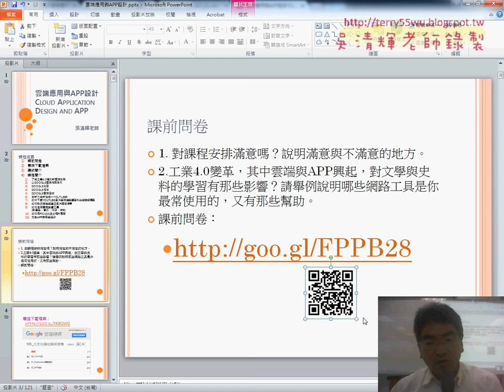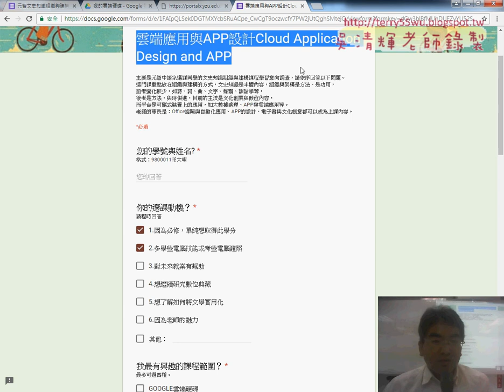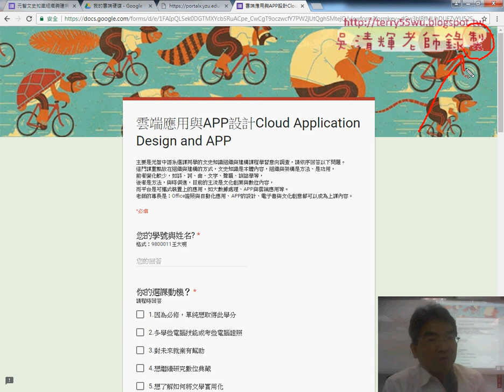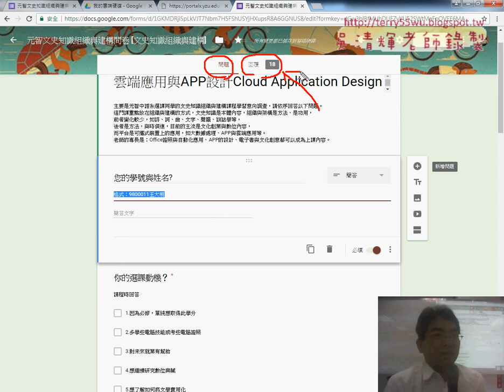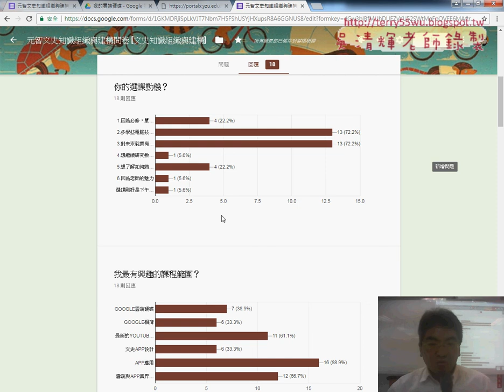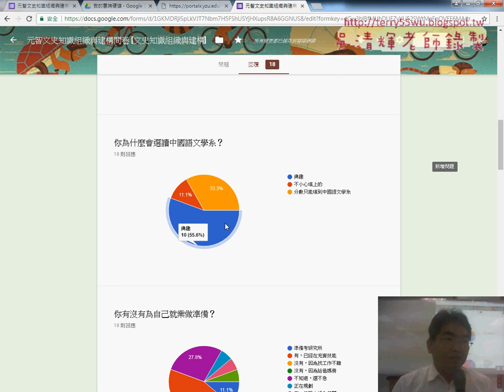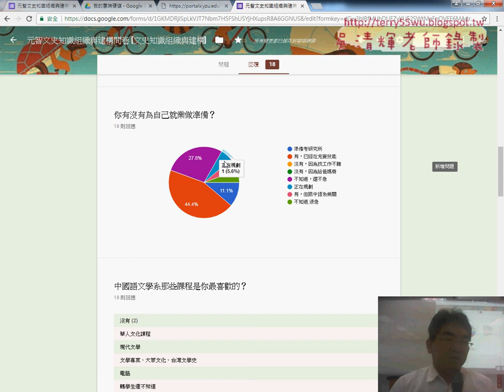02 問卷結果